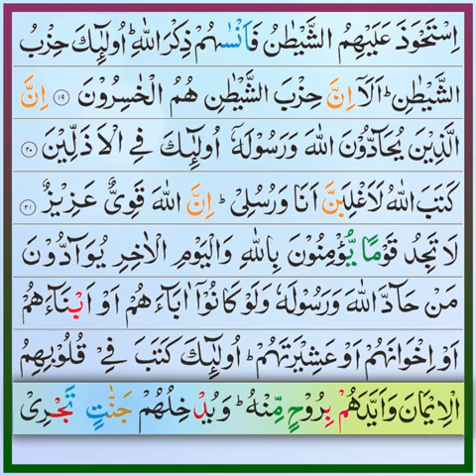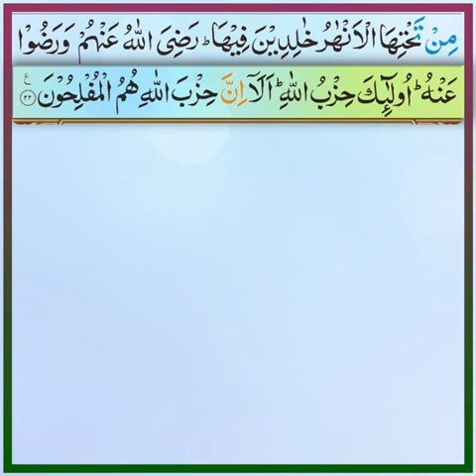Surah Al Mujadlah |Surah Mujadla Full With HD Arabic Text